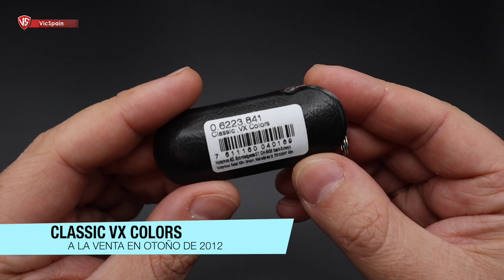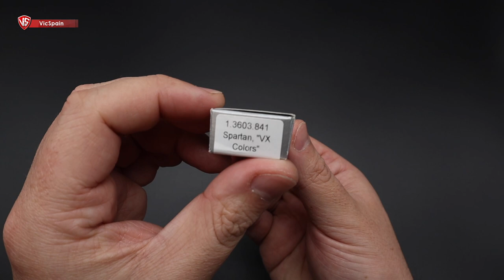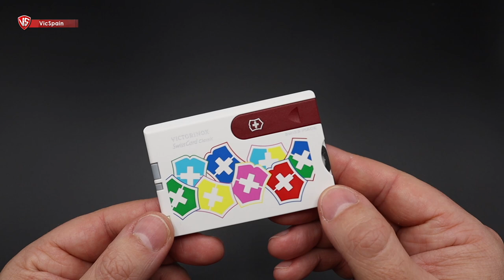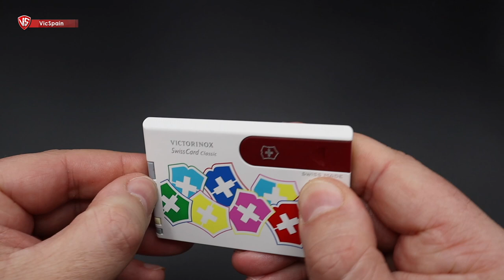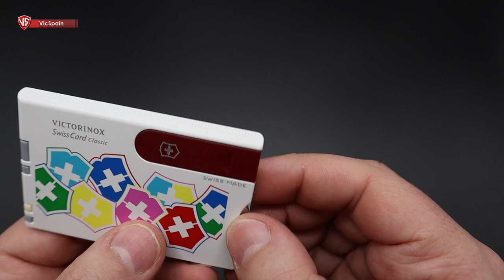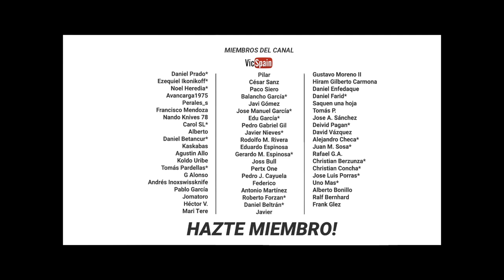VICTORINOX VX COLORS COLLECTION (LAS INFRAVALORADAS)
▶️ Victorinox VX Colors Collection
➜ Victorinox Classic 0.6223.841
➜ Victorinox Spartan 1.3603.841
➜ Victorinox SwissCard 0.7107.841